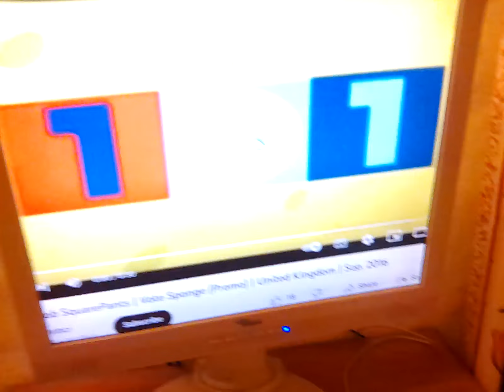13 January 2023